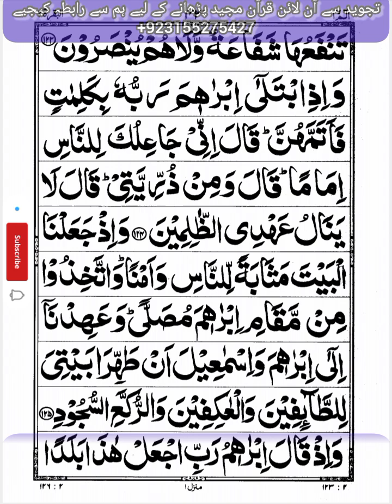Nazra e Quran & Tarjum e Quran I Surah Baqarah Aya 124 125 I Episode 64 I Abu Muhammad Noman ijaz